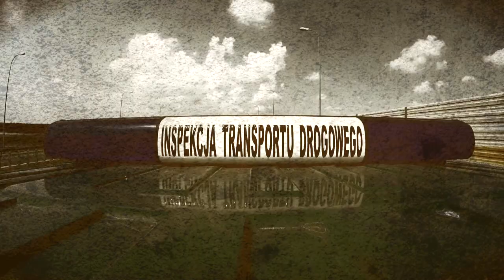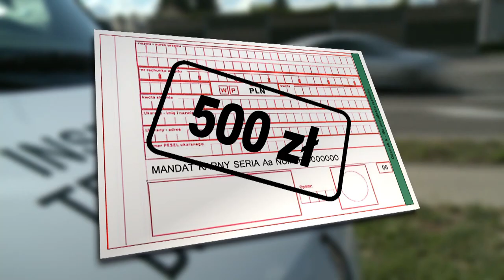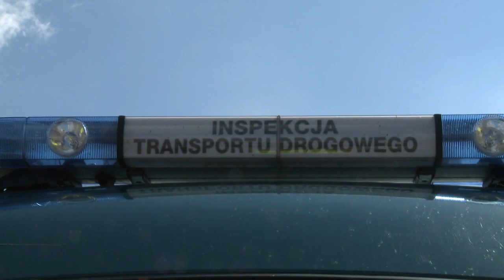Polskie prawo, zniszczyć przedsiębiorców - Na drogach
Oto kontrola Inspekcji Transportu Drogowego, która jest koszmarem chyba każdego kierowcy ciężarówki. Kara, którą przyjdzie zapłacić temu mężczyźnie, przewyższa bowiem jego miesięczne wynagrodzenie. Czy jest jakaś szansa dla tego kierowcy?

Na wszystkie pytania dotyczące realizacji programu odpowiada też na Twitterze autor, który filmuje pracę Policji i ITD - @BartekDajnowski